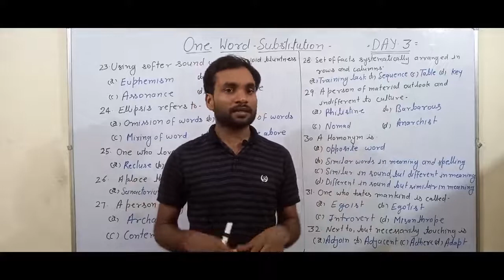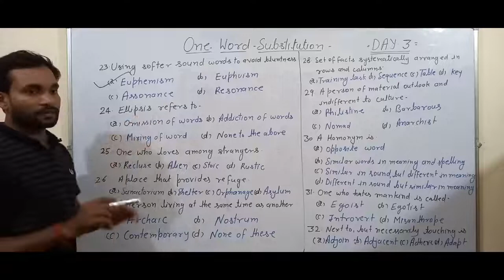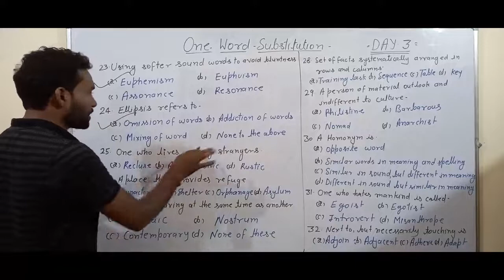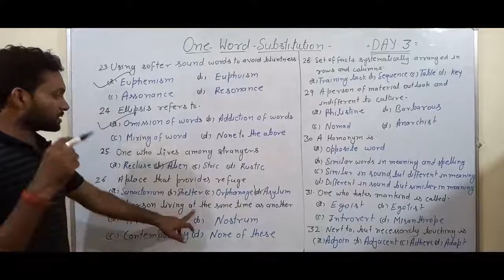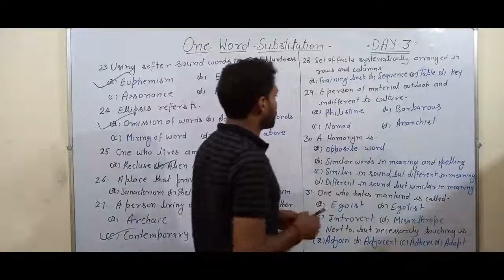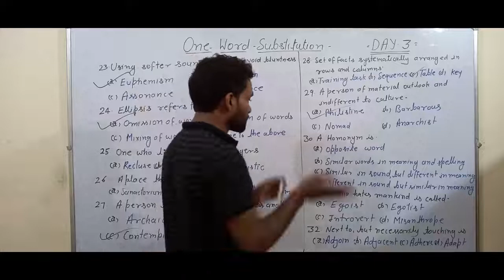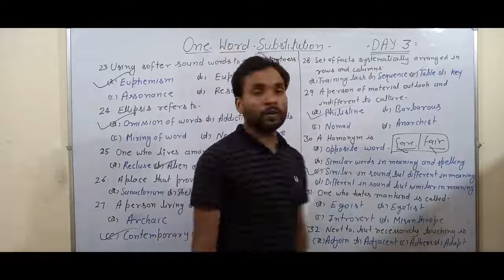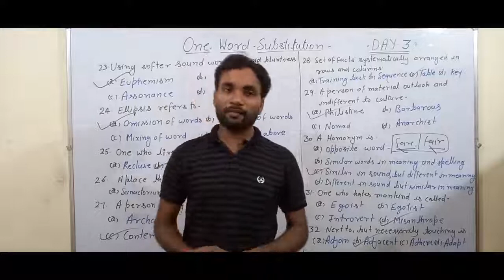अब,ONE WORD SUBSTITUTION को FIND OUT करनाहुया बहुत आसन: for TGT, PGT, RPSC DSSSB NVS KVS,SSC, BANK..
hi, Friends I am Ghanshyam sir,I have made this video for those candidates who have problems in the selection of correct one word substitution .